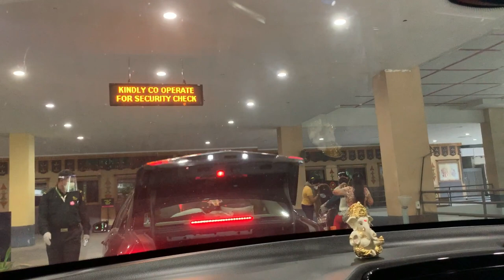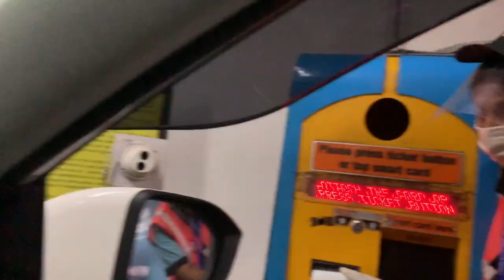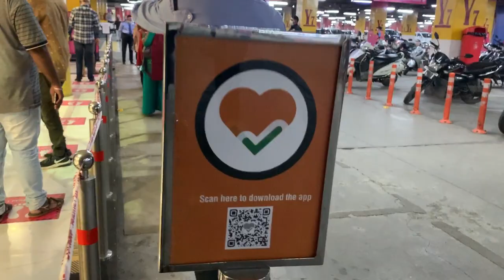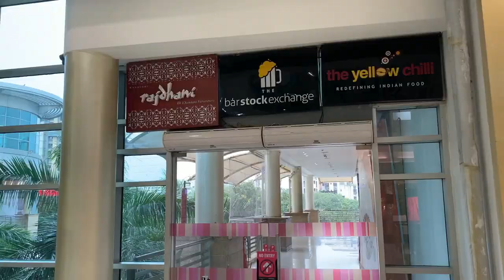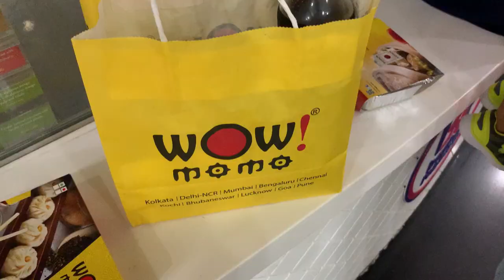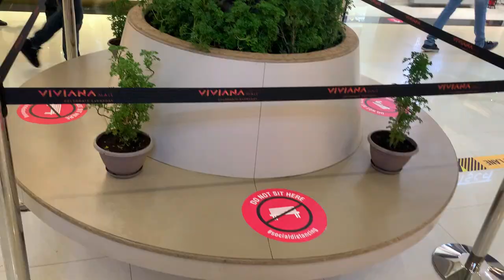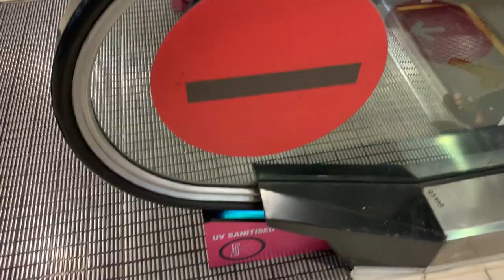Viviana Mall Thane | What's Open What's Closed | Post Lockdown | Marathi Vlog 6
Things are getting back to normal here in an around Mumbai and in this unlock 4 guidelines issued by Government of Maharashtra malls have started to open and VIVIANA Mall Thane is Finally open. My favourite place

The good thing about this mall they have taken proper care before opening the mall to general public, every nook and corner their are Sanitizers, limited number of people are allowed, even the car is sanitized externally, even floor moping was done very frequently.